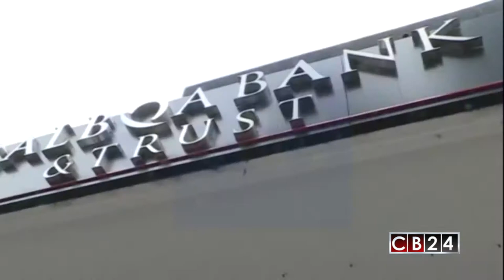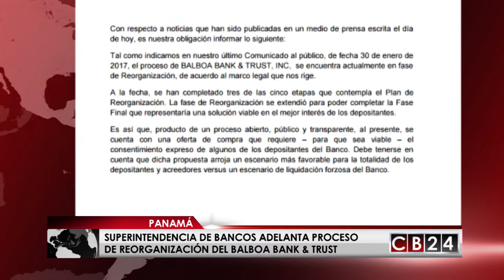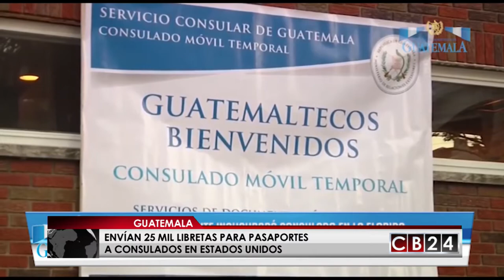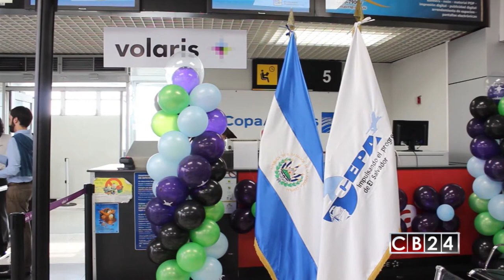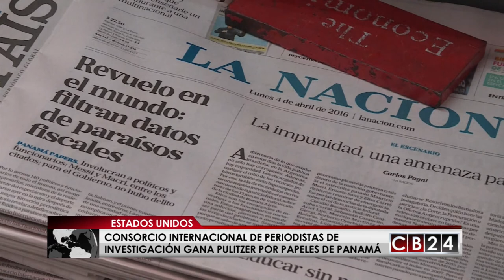Es Noticia Centroamérica: Edición 15 y 16 de abril del 2017